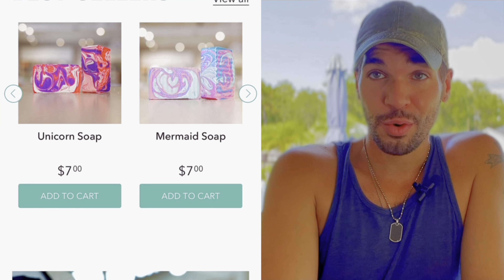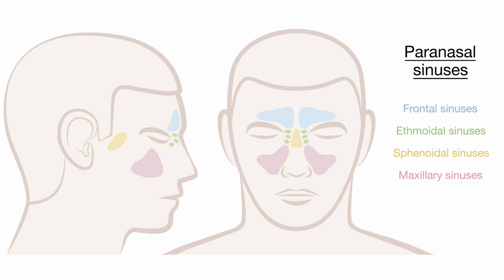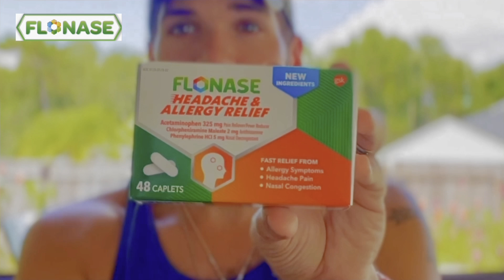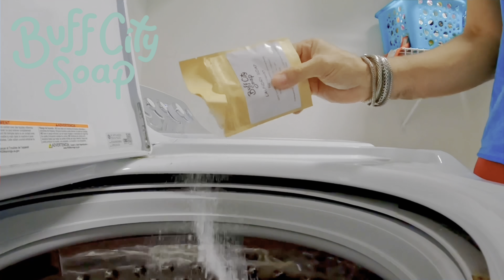Buff City Soap Review - Does It Work?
Buff City Soap Review

If you are concerned with toxic ingredients in your soap.
Frustrated by commercial soaps' harsh chemicals, detergents, and animal fats…

Buff City Soap it's here to the rescue!

They are scented plant based soaps handmade daily.

So far, I am loving the oatmeal soap and the Laundry detergent it's great as well! Can't wait to try more 😊

I'm definitely transitioning into better choices when it comes to clean products.

Visiting the store soon to make some soaps! Have you tried them yet?

Would you to hear from you…

Georgie Miller